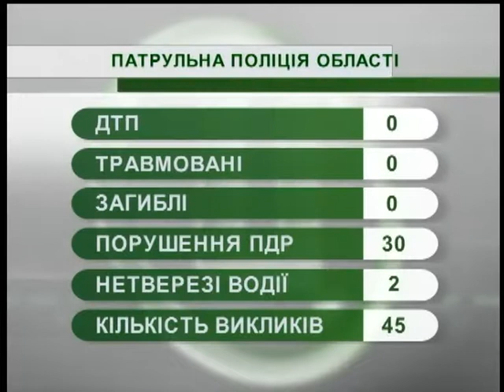24.05.18. Новини. 07:30